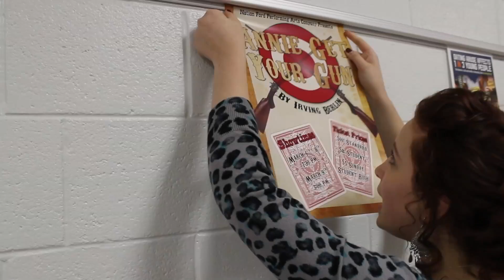NAFO News - February 28, 2014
The NAFO News is the official news show of Nation Ford High School in Fort Mill, South Carolina. This episode features donut showdown, autism awareness, bow tie contest, "Annie, Get your Gun", Film and Fiction, and much more.